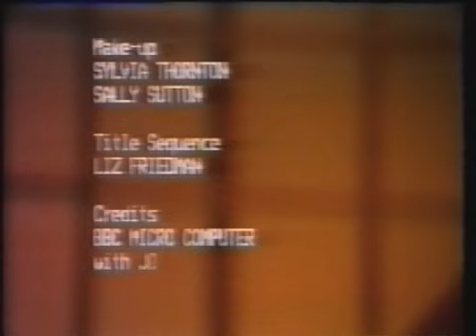The Crystal Cube 4/4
From 1983 with Stephen Fry, Hugh Laurie, Emma Thompson, Robbie Coltrane, and Paul Shearer.